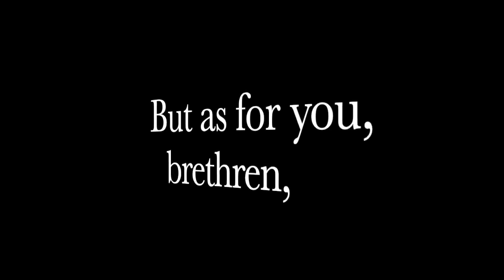PROOF The Anti 2nd Amendment Community Is WRONG!!!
This video takes a look at PROOF that gun laws are REALLY the ones killing people!